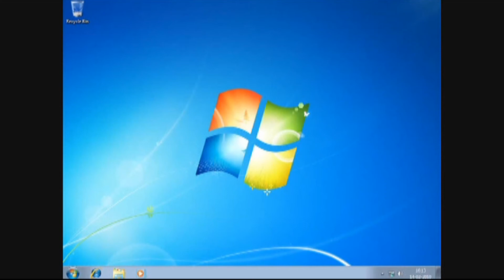The program that goes rounge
One day when I was making a program that would be able to talk, and after fixing 627leeman's laptop I had gave him a program that would say that this laptop is back. when I tested it everything went rounge.